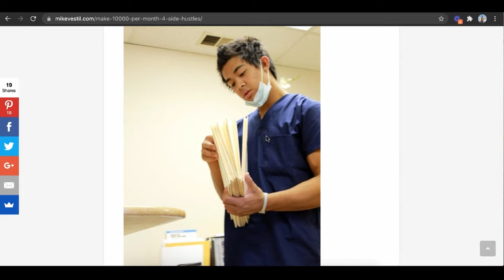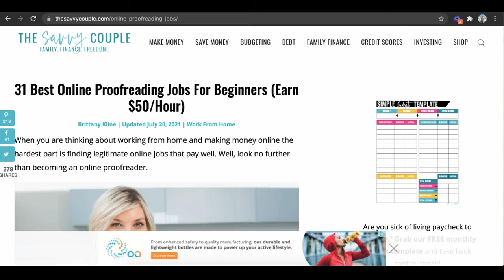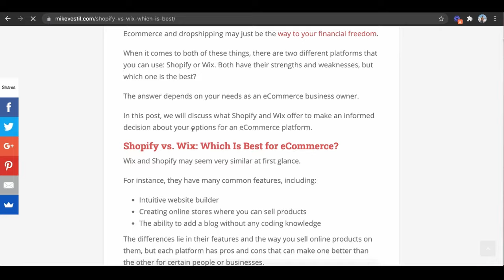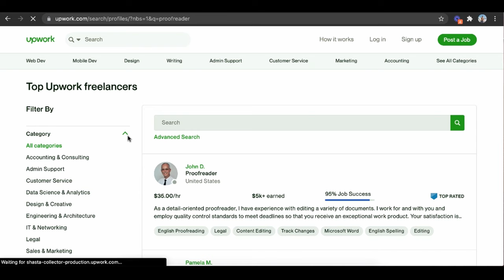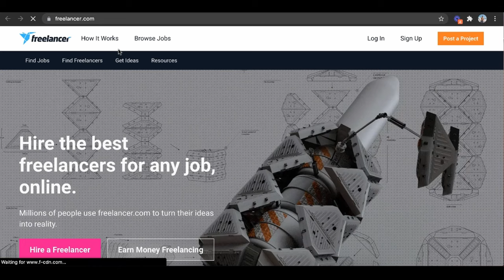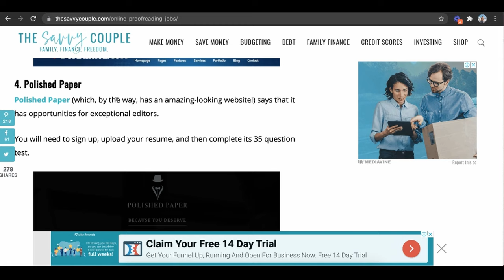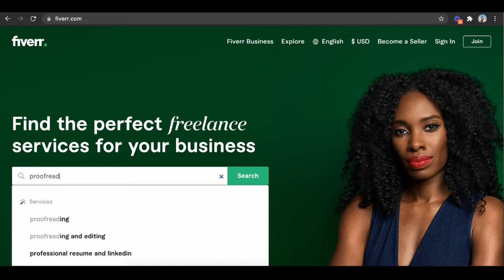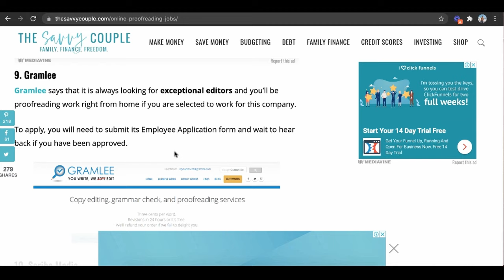10 Best Online Proofreading Jobs For Beginners (In 2024)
Here are the best online proofreading jobs for beginners. Mentioned article